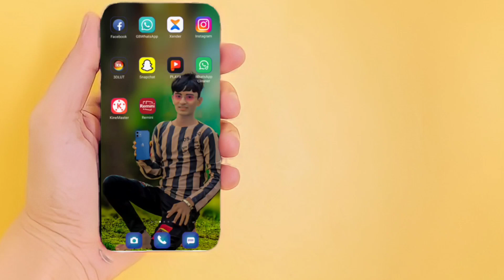यूट्यूब वीडियो में टैग कैसे लगाएं ?How do you put tags on YouTube videos? video me tag lagane tarika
Dosto Aaj Ki Is Video Me Maine Aapko Ye Bataya Hai Ki YouTube Video Me Tags  Likhne Ka Best Tarika Kya Hai Ummeed Hai Aapko Ye Video Bahut Pasand Aayegi Thank you so much...

Queries Solved:
How do you put tags on YouTube videos?
What tags to add to YouTube videos?
What is YouTube tag?
Do tags on YouTube get more views?
Do tags matter?
Do tags matter YouTube?
Are YouTube tags helpful?
Do tags matter on YouTube 2022?
Do YouTube tags Matter 2022?
How do you use tags?
How do I create a tag?
How do I choose a tag?
What is the purpose of tags?
यूट्यूब कीवर्ड क्या होता है?
टैग कैसे लिखें?
टाइटल कैसे डालें ?
यूट्यूब वीडियो में टैग कैसे लगाएं?
डिस्क्रिप्शन में क्या लिखें?
वीडियो मे क्या लिखे?
Description :-
description
Tag ka tarika
Tag kaise likhe
Tag box in youtube
Tag me link kaise dale
Tag me kya likhe
Tag kya hota hai facebook
tag check karne ka tarika
tag ka matlab kya hota hai
tag copy kaise kare
tag kya hota hai